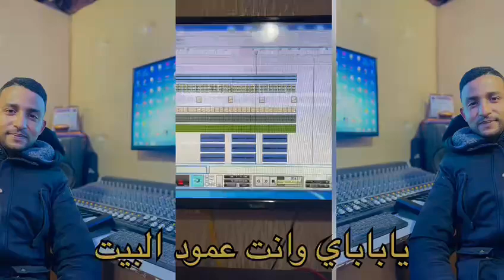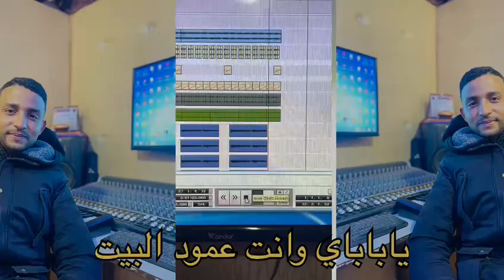انت عمود البيت يا باباي ❤️❤️💯🎤: موبيماكس دوز 🎧🎹🎤💯♥️